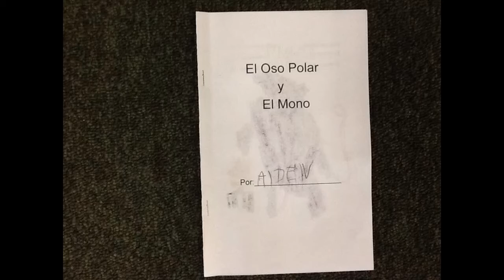Aiden b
Made with SonicPics